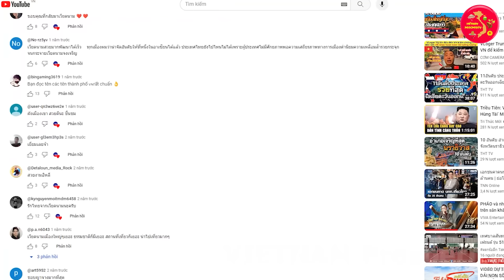Người Thái Hốt Hoảng Nói Điều Này Sau Khi Xem Video Top 10 Thành Phố Lớn Nhất Việt Nam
VIETNAM Prosperity Xin Chào Các Bạn !